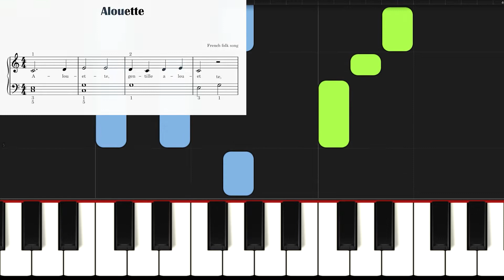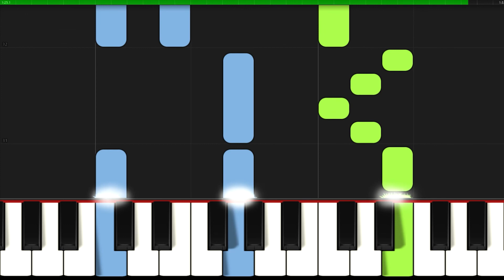Alouette I Easy Piano Tutorial Sheet Music for Beginners I Slow I Nuty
🎹 SLOW ▶ 0:53
▬▬▬▬▬▬▬▬▬▬▬▬▬▬ஜ▬▬▬▬▬▬▬▬▬▬▬▬▬▬
👉Great arrangements of famous songs: